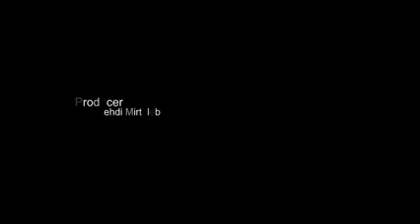My Story My Journey My Islam - Allison Stevens - 13 August 2014